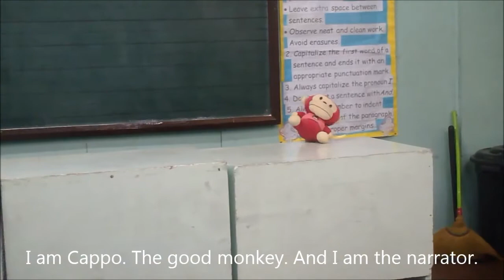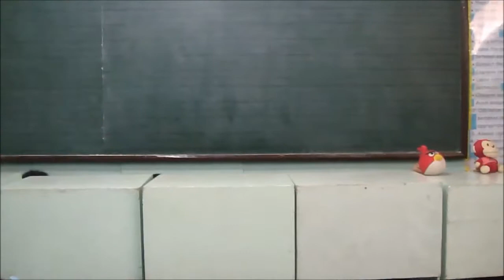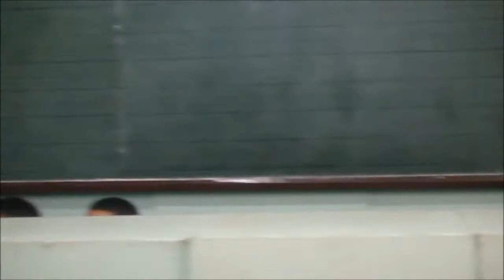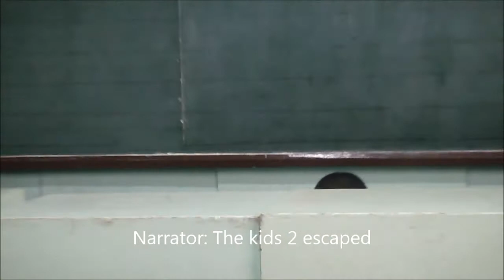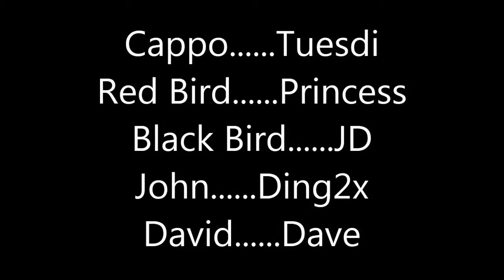Puppet Show~Group 3~Don't talk to strangers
Hi guys! So I'm In school and making a puppet show. I'm not there because that is not my group.. I hope you enjoy!